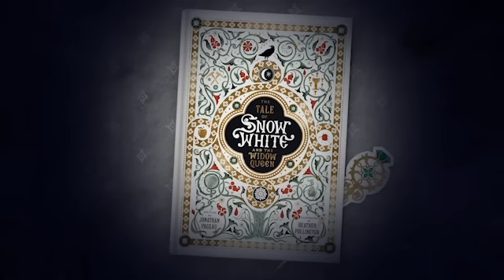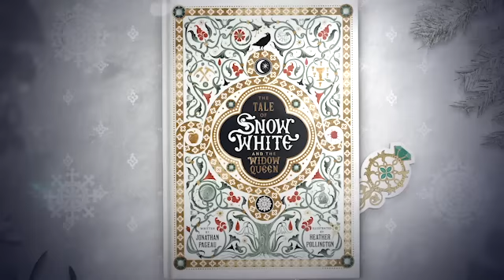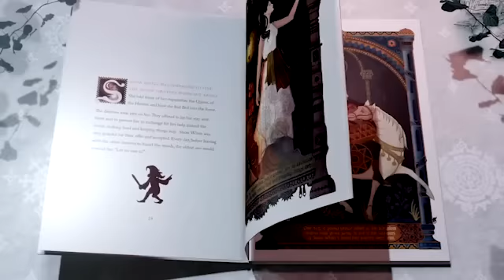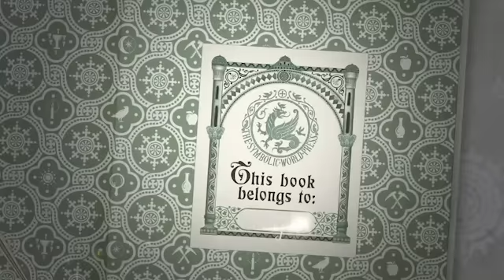Rumpelstiltskin: Credit and Resurrection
This is the last video in the fairy tale series I am making public from my patron archive. This fascinating fairy tale has a lot to tell us about money, power, credit, turning death into glory, and resurrection.

The Snow White promo video was made in collaboration with Dirt Poor Robins